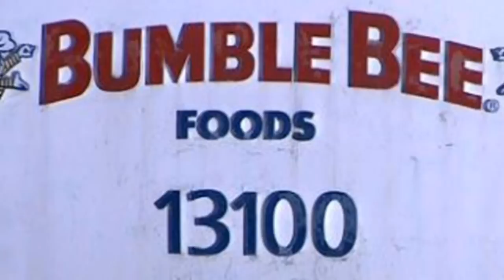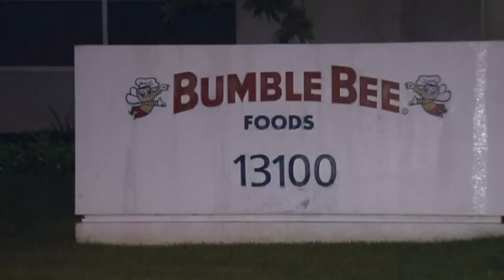Man dies in oven; co-workers face charges - Breaking News - 29-04-2015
Bumble Bee Foods and two managers were charged by Los Angeles prosecutors Monday with violating safety regulations in the death of a worker who was cooked in an industrial oven with tons of tuna.

Jose Melena was performing maintenance in a 35-foot-long oven at the company's Santa Fe Springs plant before dawn Oct. 11, 2012, when a co-worker, who mistakenly believed Melena was in the bathroom, filled the pressure cooker with 12,000 pounds of canned tuna and it was turned on.

When a supervisor noticed Melena, 62, was missing, an announcement was made on the intercom and employees searched for him in the facility and parking lot, according to a report by the California Division of Occupational Safety and Health. His body was found two hours later after the pressure cooker, which reached a temperature of 270 degrees, was turned off and opened.

The company, its plant Operations Director Angel Rodriguez and former safety manager Saul Florez were each charged with three counts of violating Occupational Safety & Health Administration rules that caused a death.